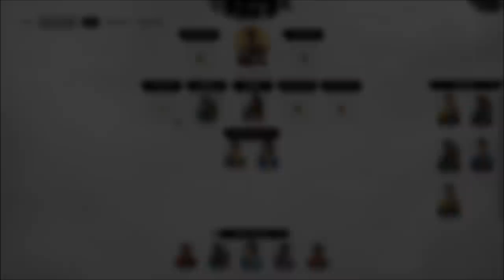LU BU AND THE TIGER OF HEFEI! - Total War Three Kingdoms Lu Bu Campaign #3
#3 of my Total War THREE KINGDOMS Lu Bu Campaign. The Yellow Turban Rebellion comes back with a vengeance as Gong Du moves East towards Chang'An, Lu Bu practices his Machiavellian betrayals, and Zhang Liao continues to dominate all comers in a series of duels that will make his name feared across all of China.

Lu Bu rebels against the Tyrant Dong Zhuo as he seeks to forge a new empire in the wake of the Han Dynasty's collapse!